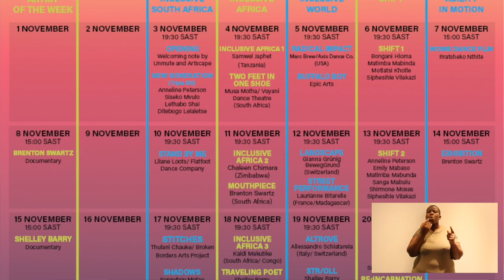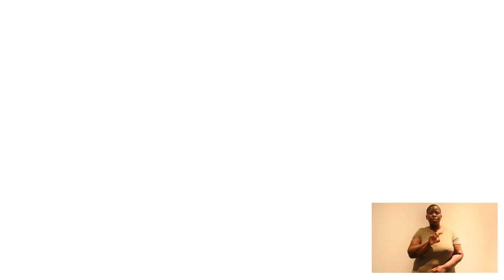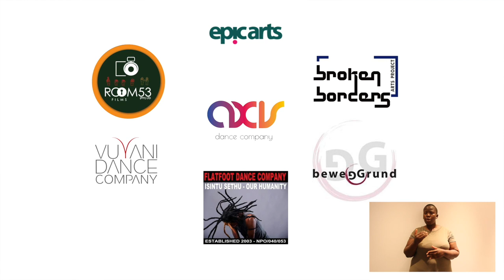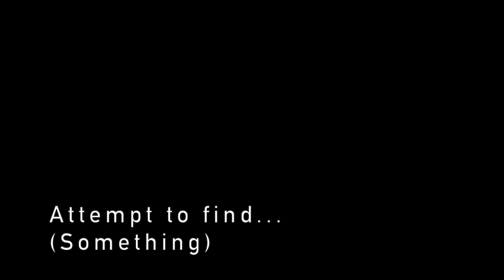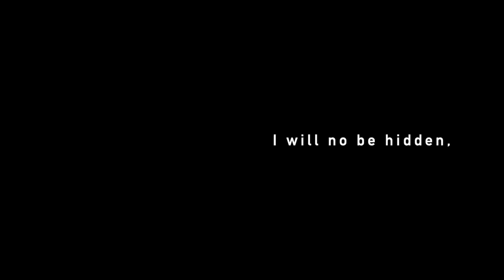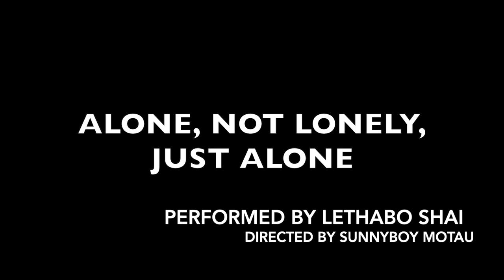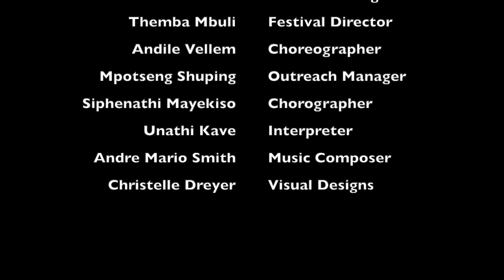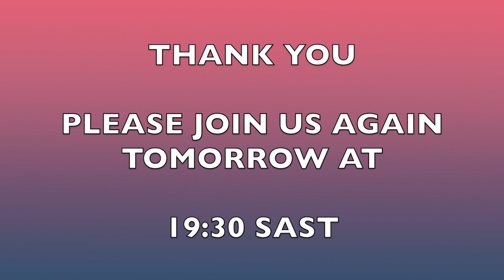UNMUTE ARTSABILITY FESTIVAL 2020 OPENING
NEW GENERATION

The program introduces a new generation of inclusive artists in South Africa; Anneline Peterson, Siseko Mvulo, Lethabo Shai and  Ditebogo Lelaletsi who have worked with Siphenathi Mayekiso, Sunnyboy Motau and Themba Mbuli to create short dance films.

CHANTING GARMENTS
Choreographed by Siphenathi Mayekiso
Performed by Anneline Peterson

HIDE & SEEK
Directed by Themba Mbuli
Performed by Ditebogo Lelaletsi

ALONE, NOT LONELY, JUST ALONE
Directed by Sunnyboy Motau
Performed by Lethabo Shai